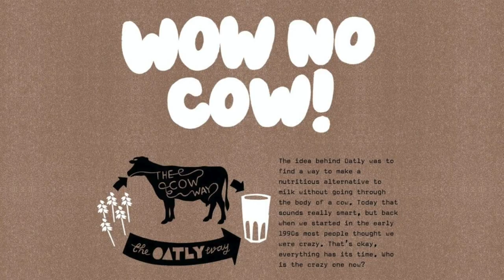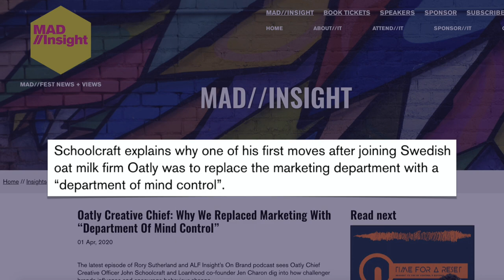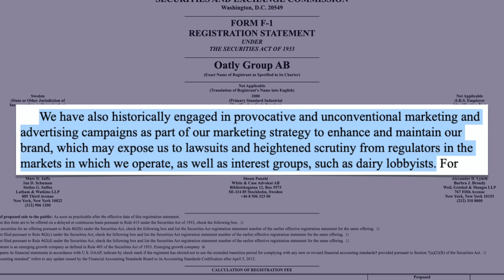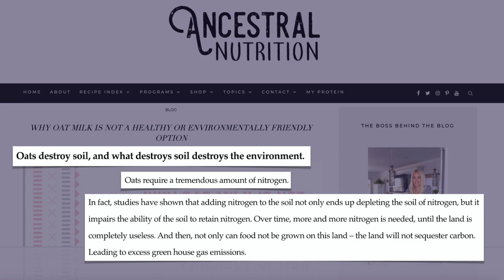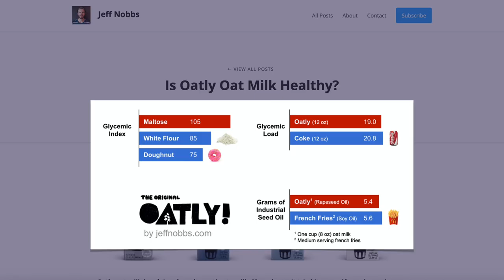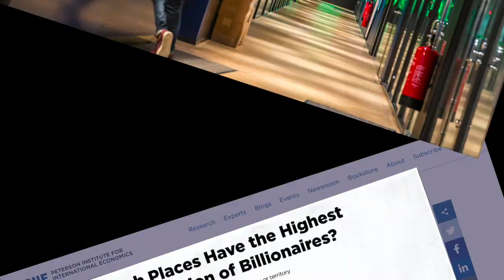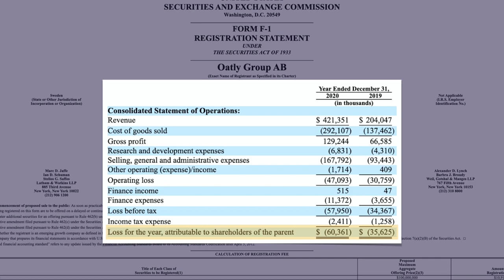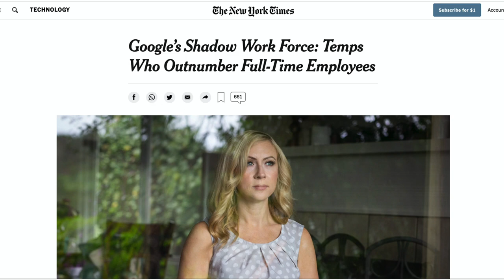Oatly, a discussion about corporate UN-sustainability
With its recent IPO, Oatly looks to be revolutionizing the food and beverage industry with a product that is both healthy and sustainable. But is that actually true?

This week on 51/49, James examines Oatly to answer the question: is corporate sustainability actually sustainable?

0:00 Introduction
0:41 The General State of Corporate Sustainability
1:51 Oatly, The Good
3:47 Oatly, The Bad
6:55 Oatly, The Ugly
11:03 Conclusion

51/49 with James Li - Commentary on business, politics, and the other things (from an independent perspective)